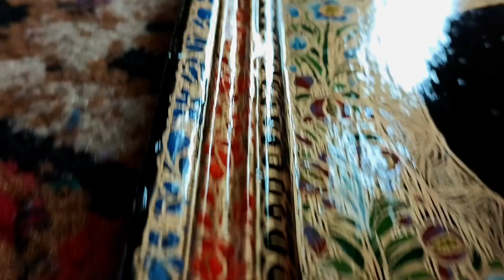Royal Frame Preview